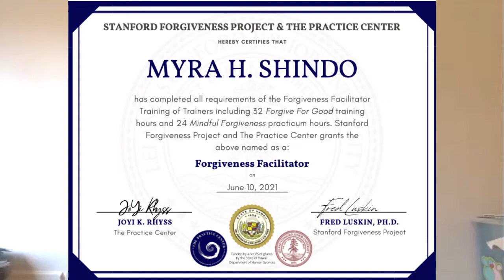Impact of Forgiveness: Myra's Story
Welcome to our discussion on the impact of forgiveness in our lives! This is one person's story about their journey through grief & forgiveness. If this conversation brings up unmanageable emotions, please remind yourself to breathe and please seek support.

We are hurt by the people in our lives and often we are guided to do healing work on our own or one on one or in silence and we, at TPC, believe that it's important to do some of the healing work out loud and WITH others - if we are hurt in the context of relationships then it makes sense that we need to heal in context of relationship - this is why we share these stories. Often when hurt follows us into our lives, it can grow, fester and often ends up  hurting others. To stop this cycle we need to see it, pay attention, release judgement and DO something about it. The healing journey is often hard to articulate without it sounding woo hooish because it comes in waves & batches, and there are complex and sometimes conflicting feelings that are difficult to navigate - we then filter all this through the lens of socialized toxic positivity and no wonder we sound anxious and empty.

The folks at The Practice Center have gathered because we are choosing to work on mindfulness, forgiveness and attitudinal healing as daily living skills. We place value on the practice over hoarding information, research and good ideas in our thoughts. We want to share how we are practicing and what we are noticing in our daily lives as a result. What we do is not therapy but it may feel therapeutic.

Today Myra shares her incredible journey to heal herself of migraines and virtio! We hope you find something meaningful in this conversation.

*Please be advised that there is cussing in this video and we discuss sensitive topics without warning or filters. Manage your own sense of safety please.

If you are a MF graduate and would like to chat with JoYi about your journey, sign up